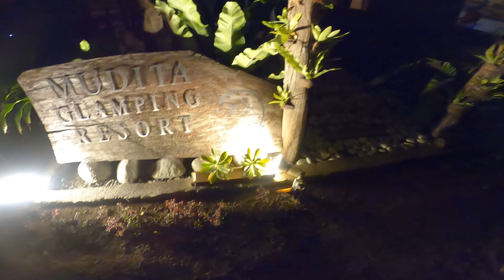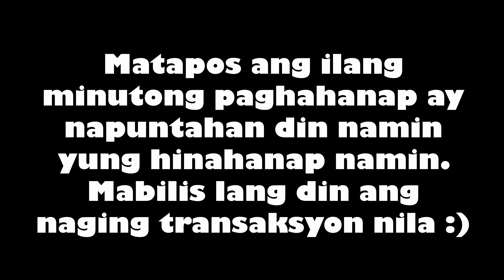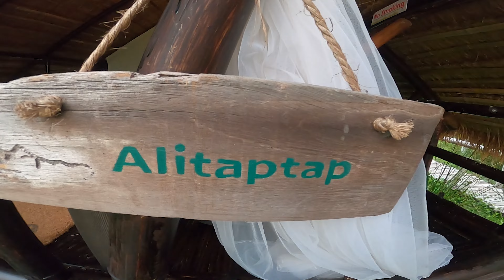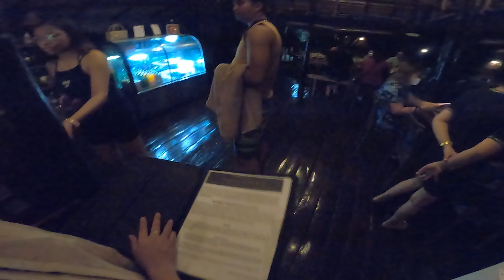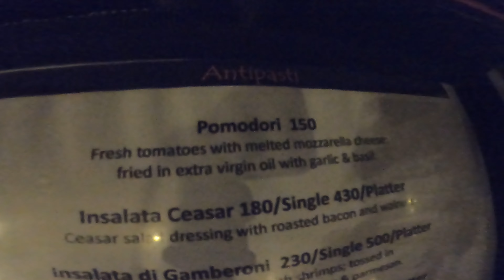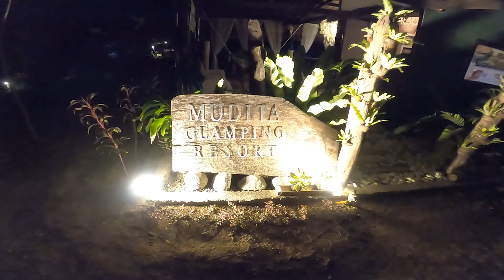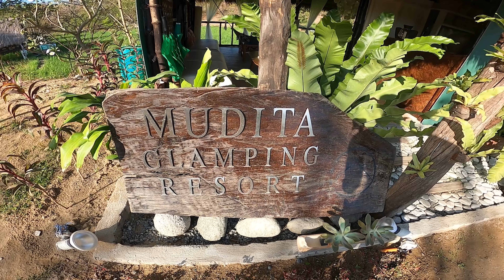TARLAC RIDE | MUDITA GLAMPING RESORT | MONASTERIO DE TARLAC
At nakahanap pa nga kami ng isa nanamang napaka-solid spot! Another perfect destination para sa mga kagaya namin na mahilig mag ride o gumala! Sobrang natuwa ako sa napuntahan namin dahil napaka-unique nito! So ano pa nga ba? Manood na kayo Guys! mga ma-noise! mga ma-nice! For sure magugustuhan niyo 😉